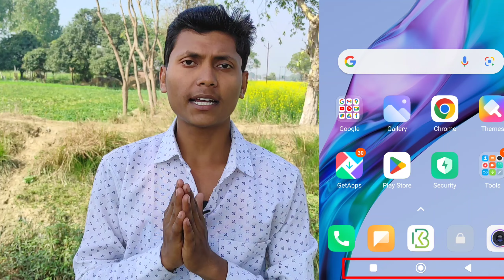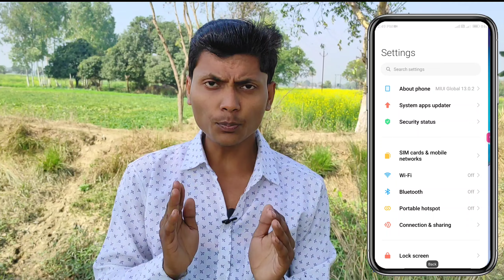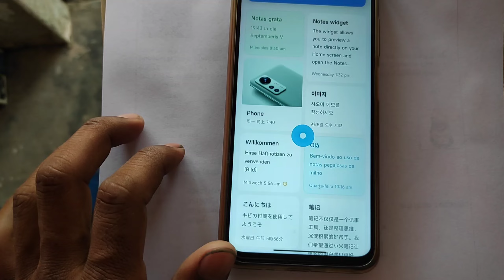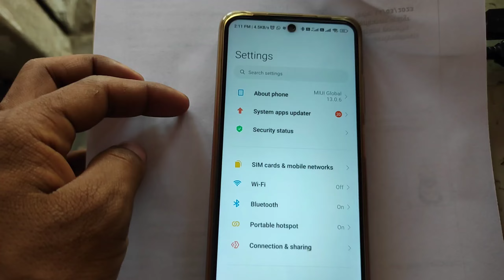how to navigation button change - navigation bar - Back button settings || nevigesan bar mi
nevigesan bar
nevigesan bar mi
nevigesan bar apk
nevigesan bar vivo
navigation bar
navigation bar apk
navigation bar me
how to navigation buttons are turned off
how to navigation bar change
how to navigation bar android
how to navigation bar in html
back button settings
vivo back button settings
realme c35 back button settings
vivo y21 back button settings
realme back button settings
infinix hot 12 play back button settings
realme c11 back button settings
phone back button settings
oppo back button settings
vivo y16 back button settings
how to navigation buttons are turned on
how to navigation
how to navigation button
how to navigation bar
how to navigation bar in css